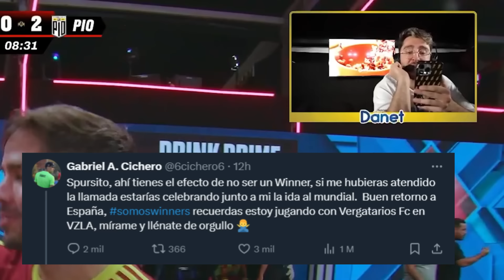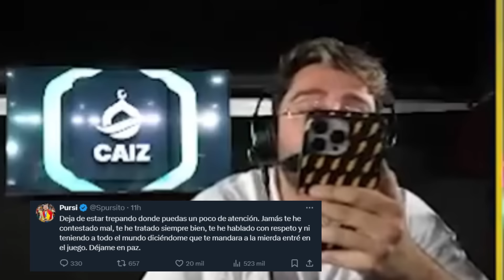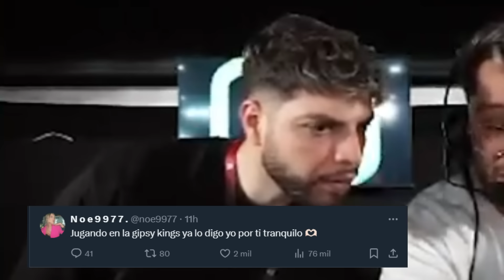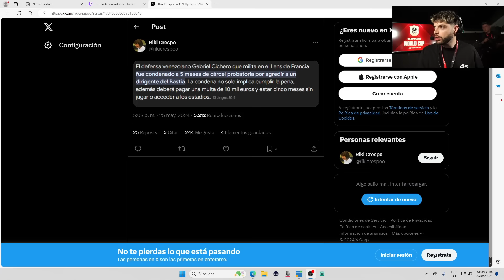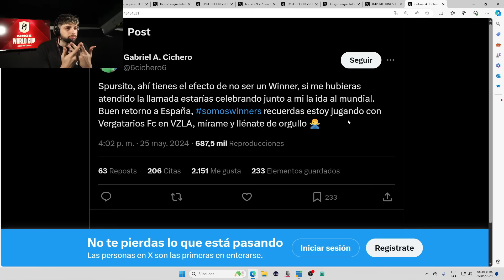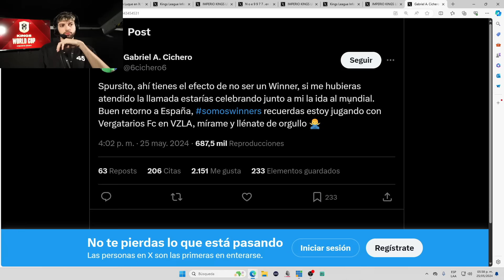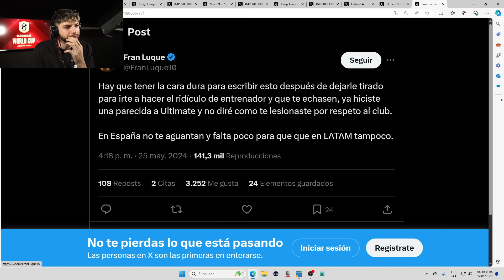CICHERO vs SPURSITO 🥊